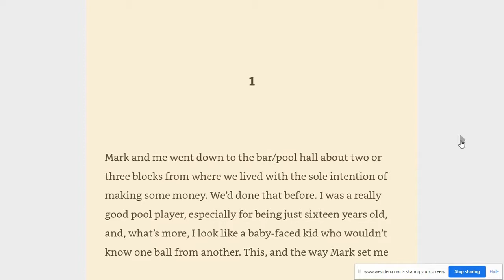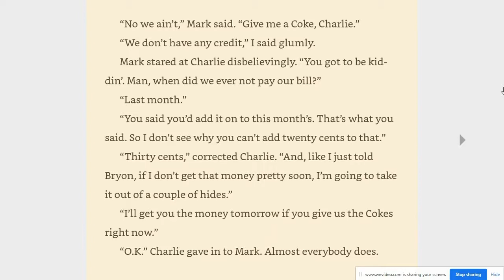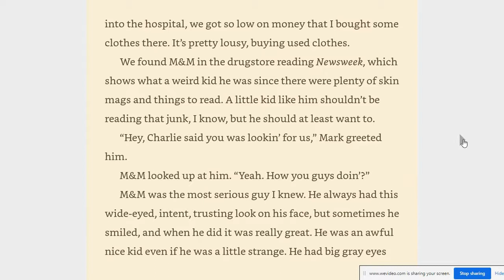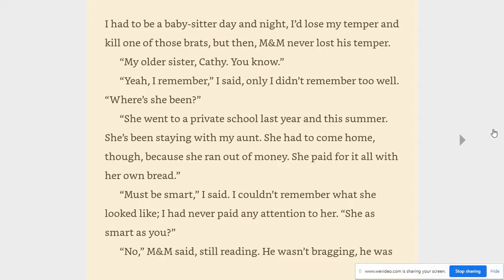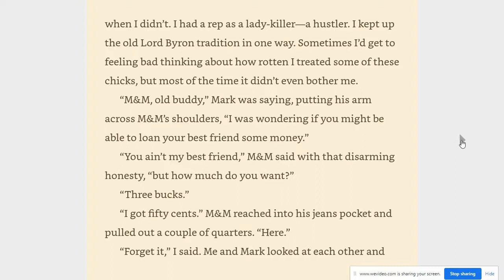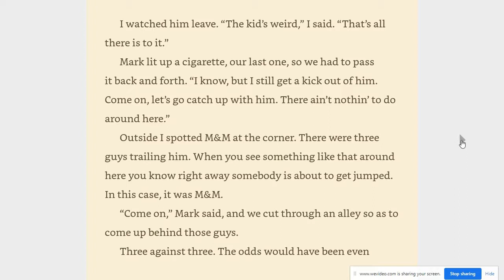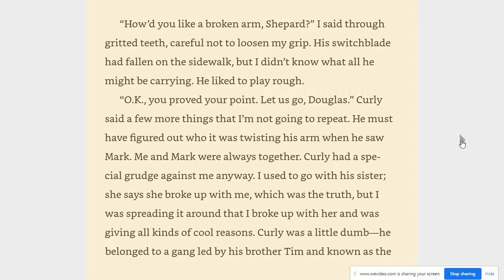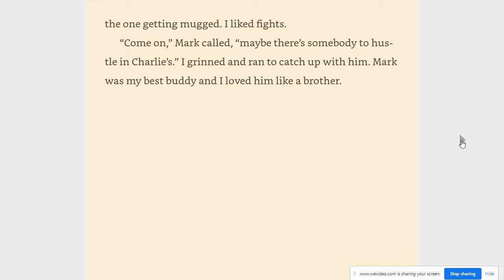That was Then, This is Now Chapter 1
Novel written by SE Hinton, Read by Melanie Burdis